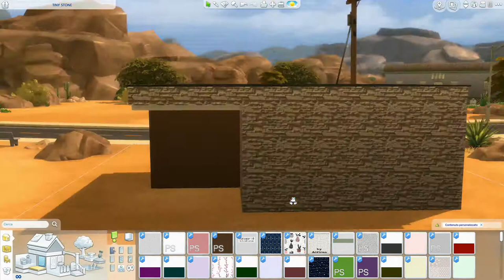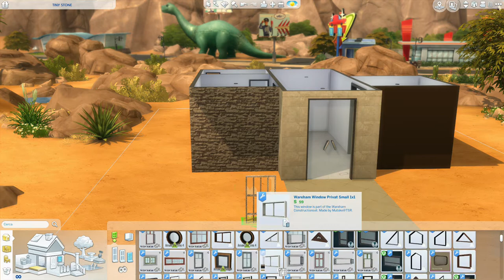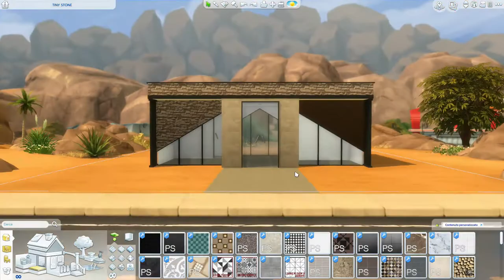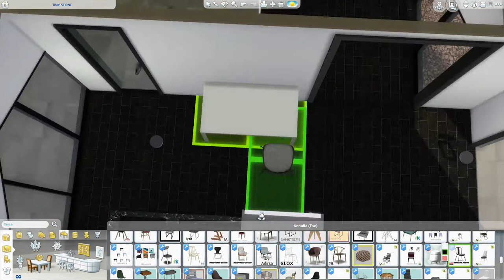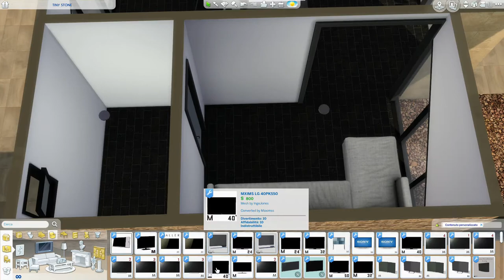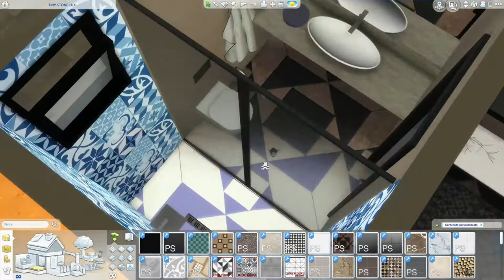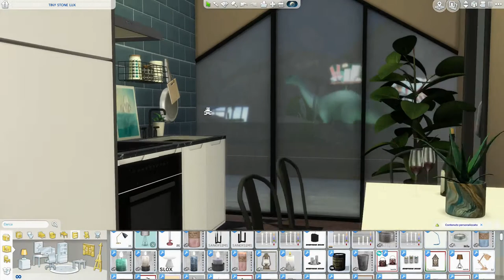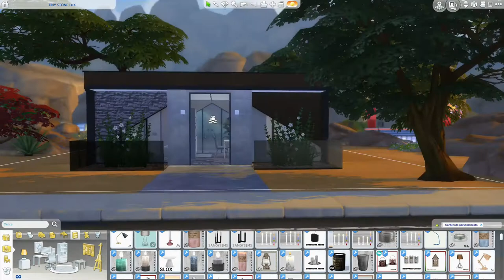The Sims 4 | Tiny Stone Lux | Speed Build + Dowload Link